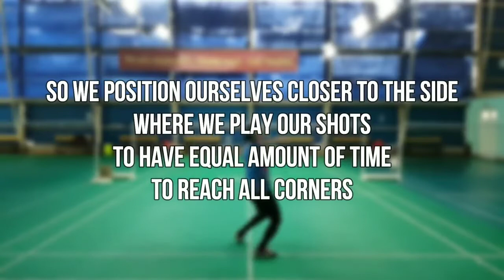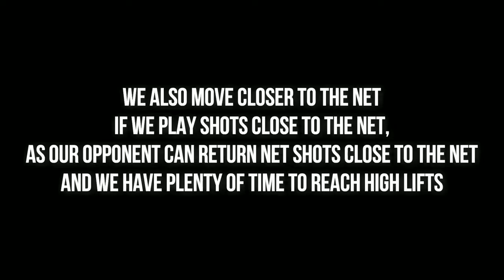c. (22•37) Single Tactic - The Dynamic Center